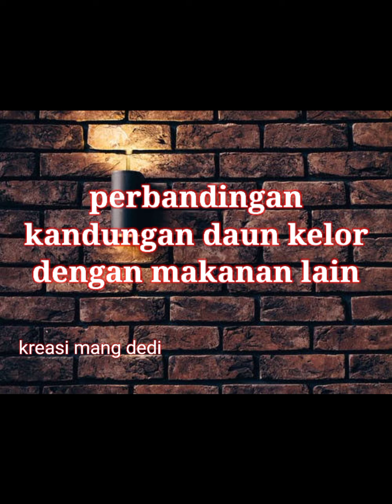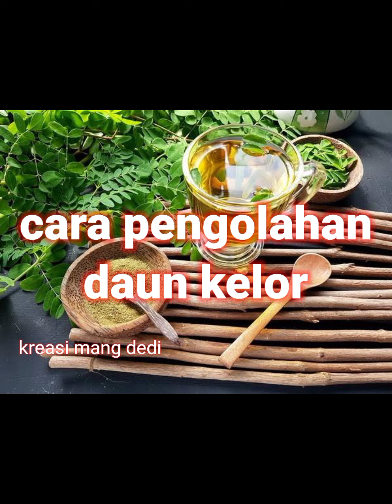Mitos dan Keajaiban Kelor !!! moringga olifiera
Daun kelor adalah salah satu tanaman herbal tradisional yang sudah sejak lama dikenal bisa dijadikan obat. Manfaat daun kelor untuk kesehatan datang dari kandungan antioksidan yang sangat tinggi dan ini telah dibuktikan secara ilmiah